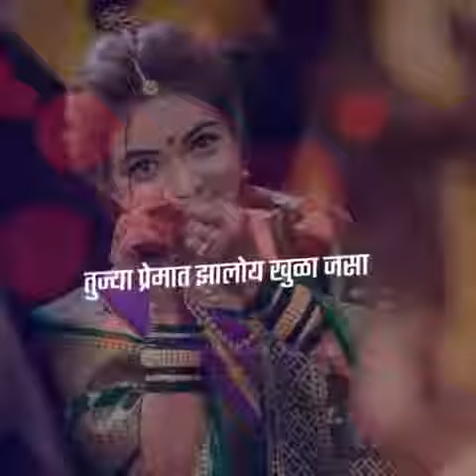phatch rahto tula